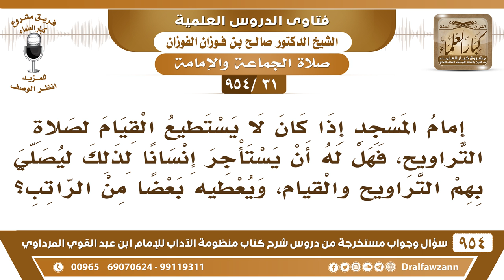[31 -954] هل يجوز أن يستأجر من يصلي بالناس التراويح؟ الشيخ صالح الفوزان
-[31 /954] السؤال: إمام المسجد إذا كان لا يستطيع القيام بصلاة التراويح، فهل له أن يستأجر إنسانًا لذلك ليُصلي بهم التراويح والقيام، ويُعطيه بعضًا من الراتب؟
الجواب: الاستئجار ما يصح، لكن لو استعان به وخلاه يُصلي معه وأعطاه شيء مكافأة بدون مُشارطة، هذا لا بأس، أما أنه يُقاطعه ويستأجره استئجار هذا حرم ولا يجوز، ولا تصح صلاته إذا كان قصده الأجرة، سُئل الإمام أحمد رحمه الله عن رجلٍ قال: أُصلي بكم رمضان وكذا وكذا؟ قال: أعوذ بالله ومن يُصلي خلف هذا؟ لأن هذا يُريد بعمله الدنيا، والله جل وعلا يقول: ﴿ مَنْ كَانَ يُرِيدُ الْحَيَاةَ الدُّنْيَا وَزِينَتَهَا نُوَفِّ إِلَيْهِمْ أَعْمَالَهُمْ فِيهَا يُبْخَسُونَ15﴾ [هود]، فالذي يعمل العبادات من أجل طمع الدنيا هذا داخل في هذه الآية، أما الذي يعمل العبادات لله، وإن أُعطي شيء أخذه بدون شرط فلا بأس بذلك.
للاشتراك في قناة الشيخ صالح الفوزان
سؤال وجواب من شرح منظومة الآداب ( 945 ) مقطع

للاستفسار والإقتراحات والدعم
رئيس الفريق
لمشروع كبار العلماء